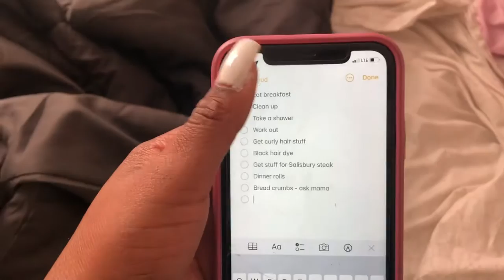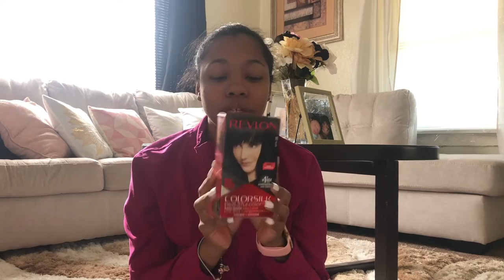WEEKLY VLOG | Grocery Shopping | Margaritas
Leave video suggestions!